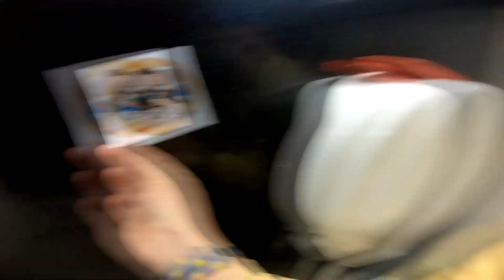TIVE QUE VOLTAR PRA SÃO PAULO PRA RECOMEÇAR!!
TEMOS UM GRUPO DE INSCRITOS! Para participar do grupo, me mande um direct no instagram

Leticia Carpi
 @Letícia Carpi